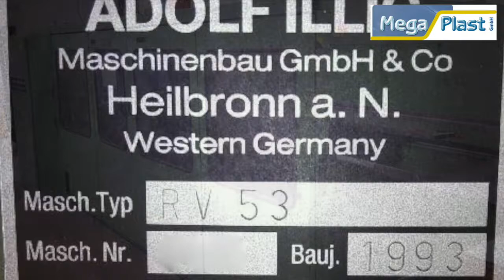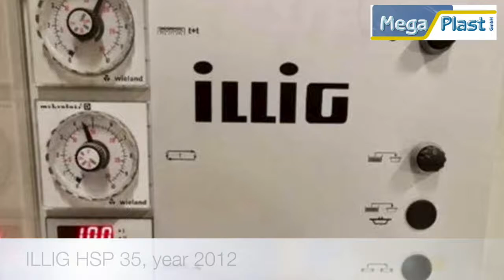ILLIG RV 53 - Year 1993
With moveable bottom table